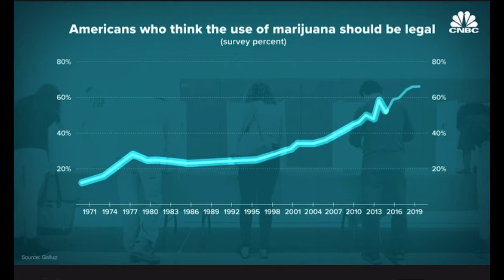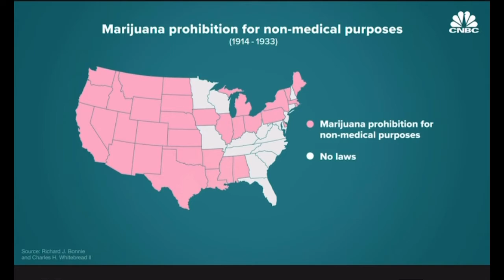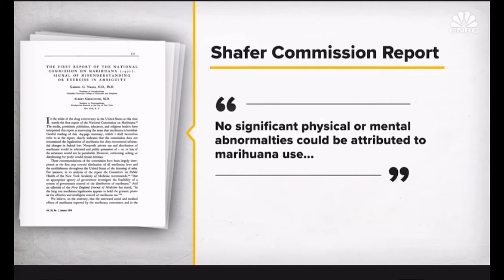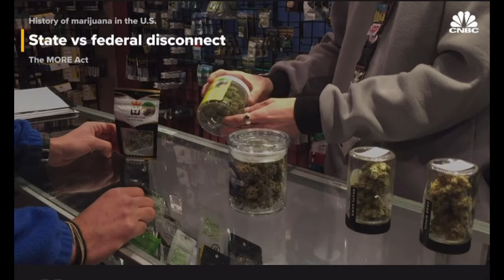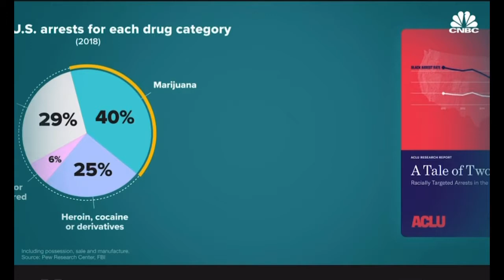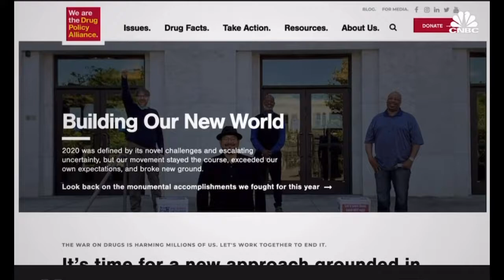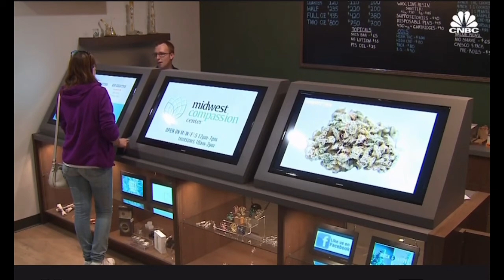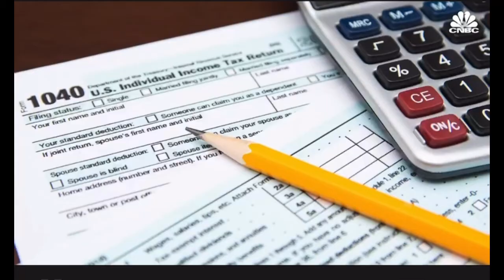Will MARIJUANA get legalized in the UNITED STATES? | SUNDIAL (SNDL) STOCK | TILRAY STOCK (TLRY)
sundial growers stock,
sndl stock technical analysis stock chart,
tilray stock,
sndl stock prediction,
cannabis stock news,
top stocks to buy right now,
cannabis stock market news,
penny stocks under 1 dollar,
penny stocks today,
cannabis stock analysis,
cannabis stocks to buy 2021,
cannabis stocks,
sndl stock chart,
sndl stock news,
sndl stock analysis,
sndl stock predictions,
sndl stock review